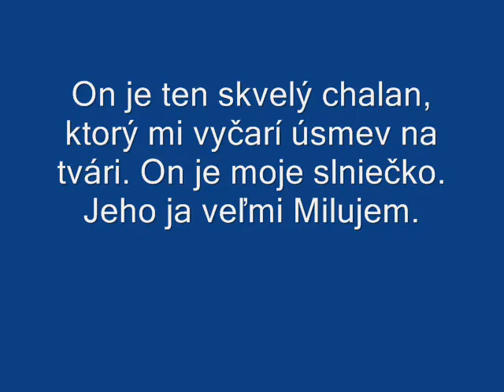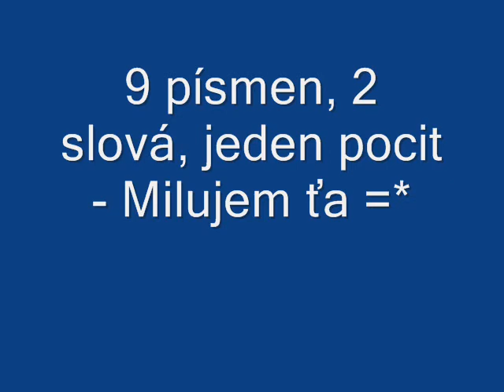Pre môjho milovaného Macíka :-*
Láska moja, ty moje srdiečko , vždy budem pri tebe stáť či v dobrom,zlom, zdraví aj chorobe. Ty si mi ukázal cestu kam mam ďalej kráčať a čo je to vlastné ta pravá láska. Ty si moje slniečko ,ktoré nadovšetko Milujem. Zbožňujem ťa Macko :-*